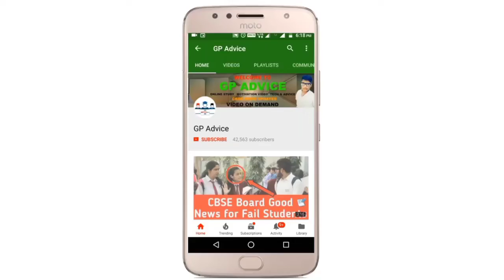Shocking News🤯🤯Class 12 Question Paper कौनसी Book से आयेगा Term 2 मैं Economics का 🤔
cbse news class 10,cbse news class 12,cbse news exam Jankari,cbse term 2 will cancel or not,cbse term 2 exam latest news,anurag Tyagi Vlogs,anurag Tyagi motivation,anurag

 cbse news class 10 , cbse news class 12 , cbse news exam Jankari , cbse term 2 will cancel or not , cbse term 2 exam latest news , anurag Tyagi Vlogs , anurag Tyagi motivation , anurag Tyagi Unacademy , anurag Tyagi classes

 mistakes to avoid in term 2 exams , subham pathak new video , best tips and tricks for term 2 exam , shubham pathak mam , shubham pathak

 CBSE Term-2 Exam Big update , CBSE new academic session 2022-23 timeline released , CBSE New Syllabus 2022-23 class-10th released? , CBSE New Academic Session 2022-23 two terms exam ? , CBSE latest good news , CBSE big updates , CBSE class-10 term-2 exam good news , CBSE news , CBSE updates , CBSE Happy News , fastest education

 Class 10 term 2 datesheet , Class 10 , Term 2 datesheet , Class 12 term 2 datesheet , Term 2 cbse datesheet , Cbse datesheet , BIG NEWS🔥🔥| Class 10 and 12 DATESHEET Released !! | Cbse Term 2 Datesheet

 cbse news , cbse , cbse latest news , cbse board exam 2022